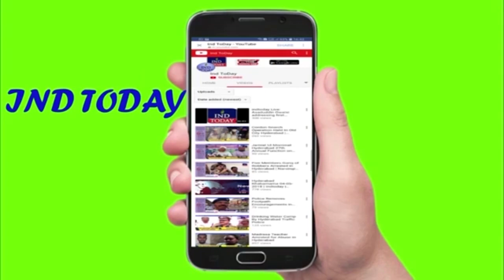Azaan School Faces Another Controversy - IND TODAY